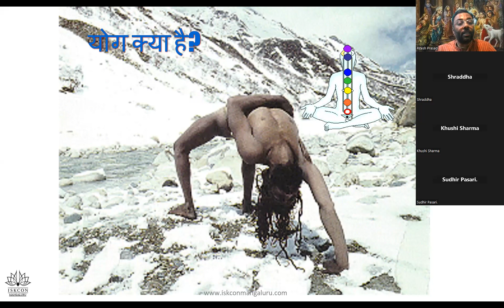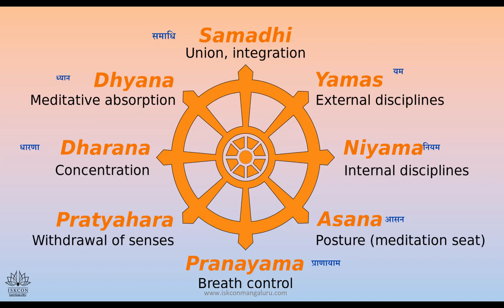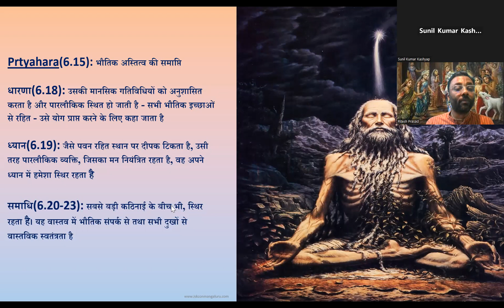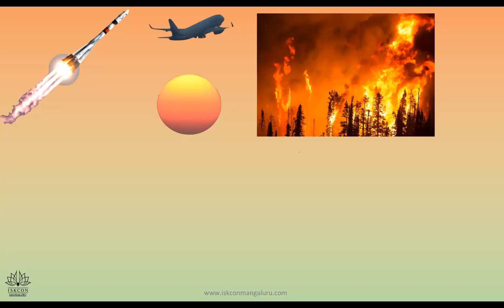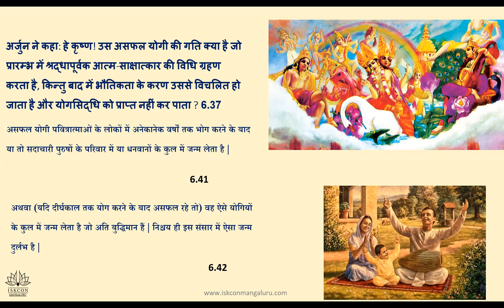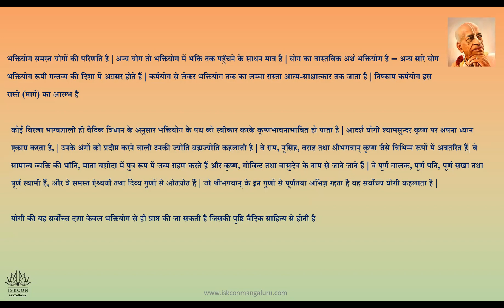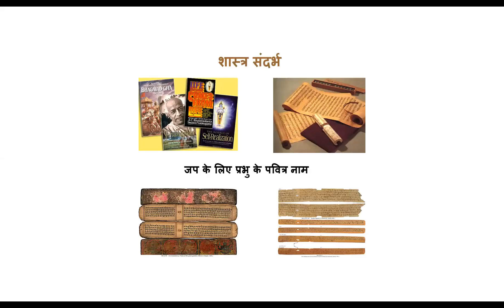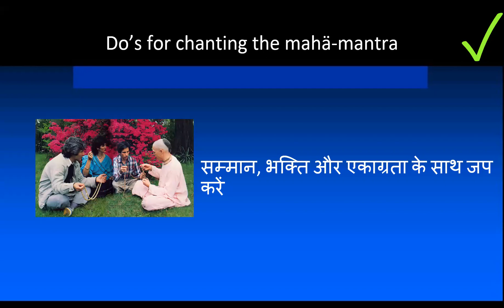Chap 6, 7pm hindi